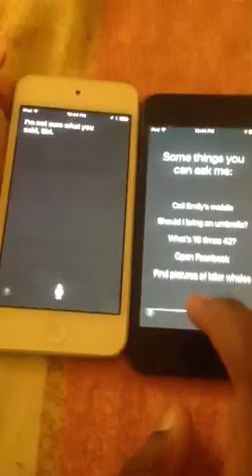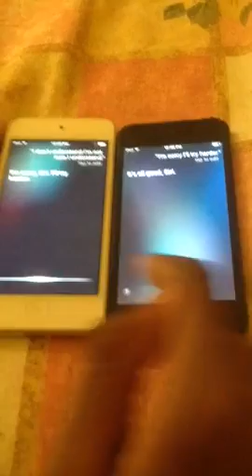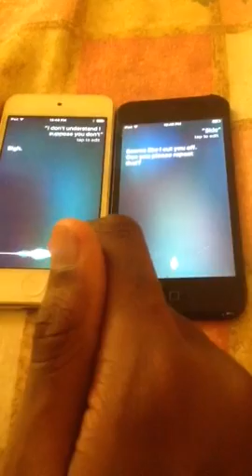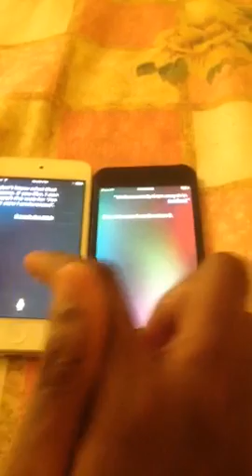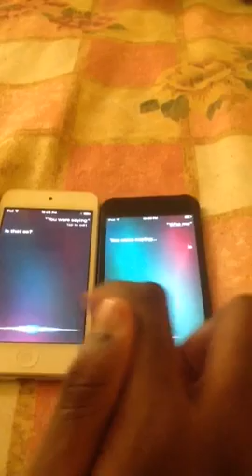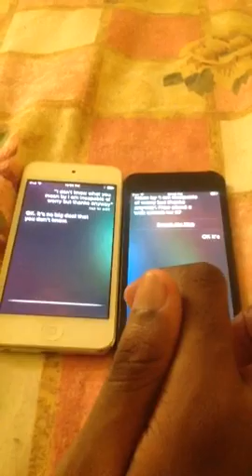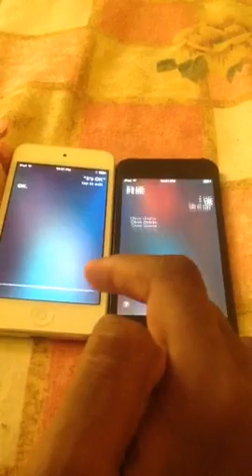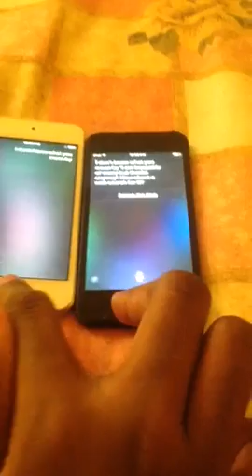SM127 Vlog: Male and Female Siri talking to each other (again)!